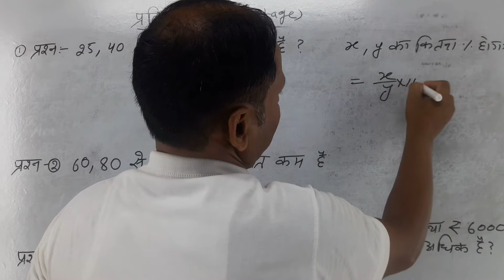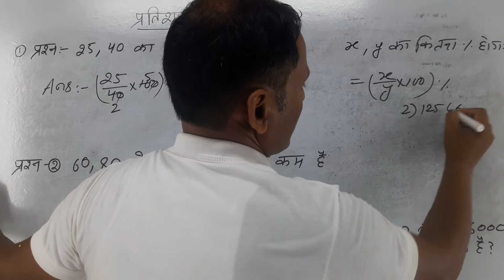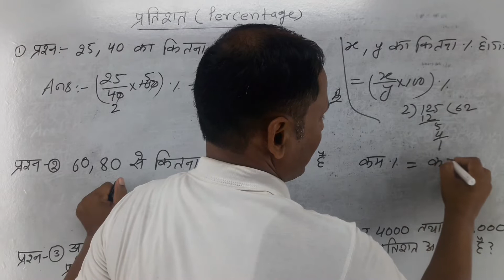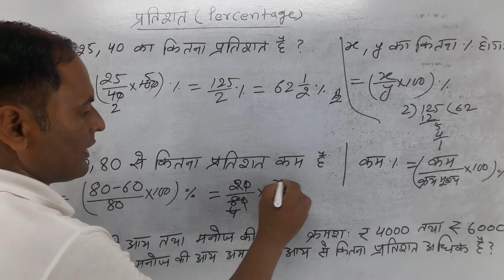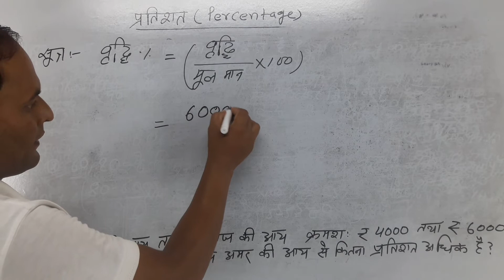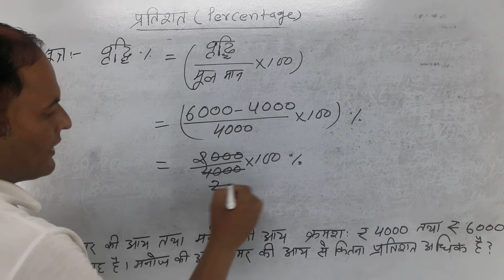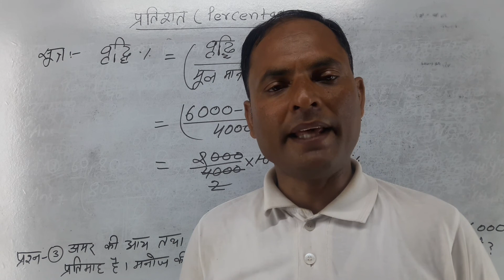Percentage kaise nikale || Percentage questions || Percentage kaise nikale in calculator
मित्रों:- इस वीडियो में प्रतियोगिता परीक्षा में पूछे जाने वाले प्रतिशत से संबंधित महत्वपूर्ण समस्या और उसका समाधान गणित के ट्रिक के माध्यम से बतलाया गया है।

प्रश्न:- एक बेईमान बनिया कहता है कि क्रय मूल्य पर ही माल बेचता है। परंतु वह 1 किलोग्राम के स्थान पर 960 ग्राम का वाट प्रयोग करता है ।उनका लाभ प्रतिशत क्या है?

प्रतिशत को भिन्न में बदलना
प्रतिशत कैसे निकाले आसान तरीका
प्रतिशत को दशमलव में बदलना
प्रतिशत निकालने की ट्रिक
प्रतिशतता पर आधारित प्रश्न
percentage kaise nikale
percentage questions
percentage kaise nikale in calculator
percentage math masti
percentage aptitude